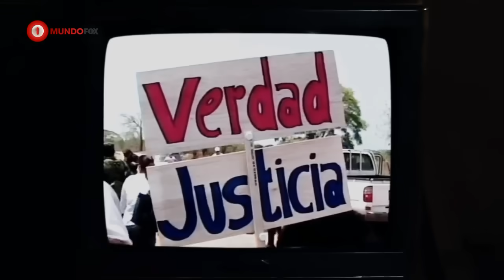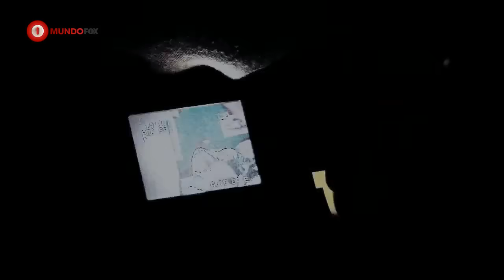3 Caines Cap 68